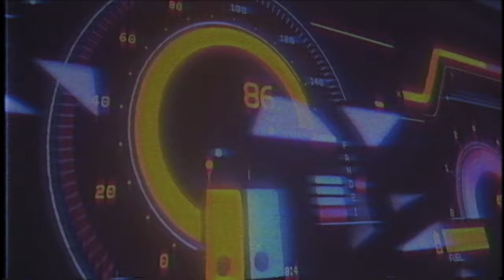Sci Fi Cyberpunk - VHS [Synthwave/Electro]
You can check out my Fiverr in case you were interested to have your videos edited  into a VHS effect motion

Track : Midnight Danger - The Last Day